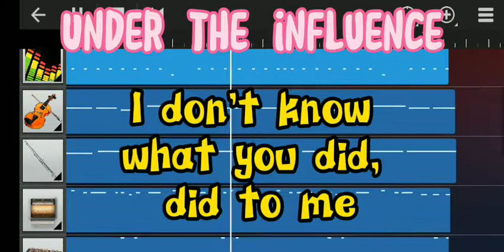Chris brown - Under the influence cover